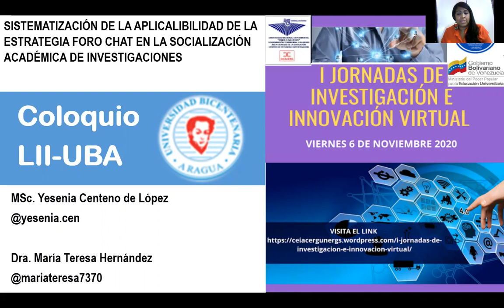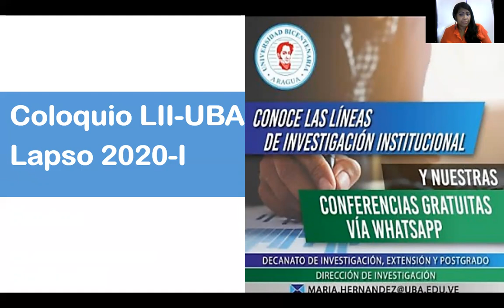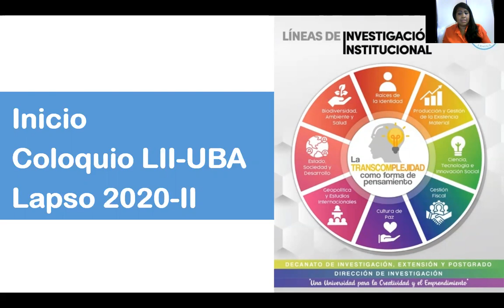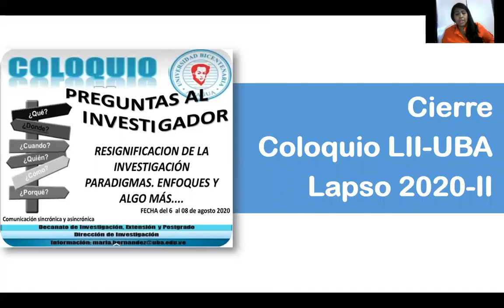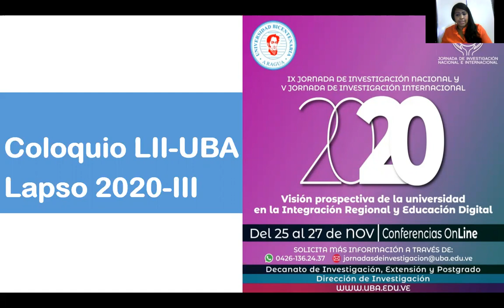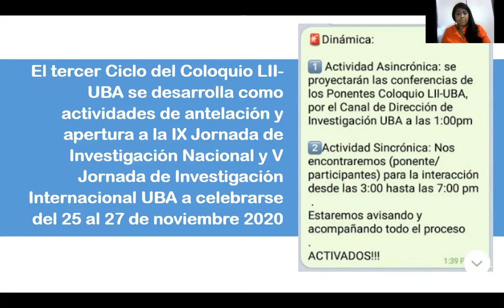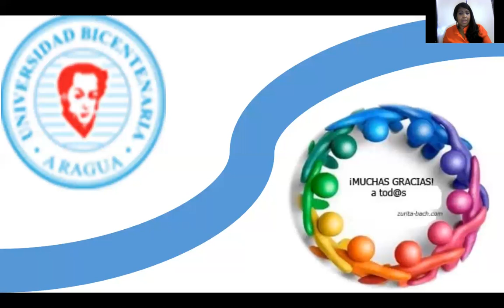Línea de Investigación Institucional. Profesora Yesenia Centeno